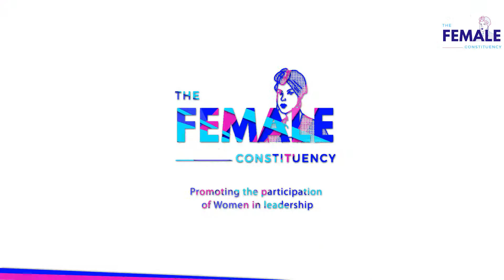The Female Constituency - Joyce Bawa on Prof Jane Opoku Agyemang's candidacy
The Female Constituency: Sokesperson for the NDC  Joyce Bawa Mogtari on Prof Jane Opoku Agyemang's Veep candidacy